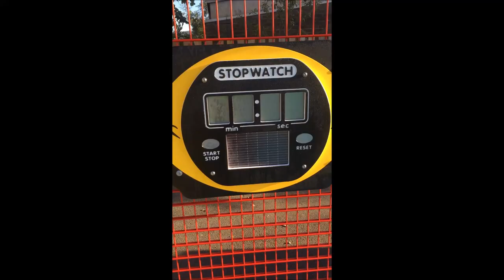Solar Stop Watch Timer Multi-Purpose Activity Facility Cumbria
Solar Stop Watch Timer Multi-Purpose Activity Facility Cumbria can be seen throughout this video. Our organization already has installed numerous multi exercise games spaces in educational facilities through the United Kingdom. The leading advantage to these types of games areas is that a variety of activities can be carried out in a single facility. In order to go well with specific centres, we will present the customers with a number of varied specifications and designs. All of our specs are actually customized to suit your centres budgets also. Surfacing types for instance needlepunch are available in a collection of colourings, making it well liked for educational institution's play grounds.

If you are interested in finding out about school games regarding sports, we recommend you visit this page. Here you can see how Sport England can help you and your school.

Several extra features can be included with multi-purpose activity facility. A number of appliances are available to the clientele, such as sports nets, basketball and netball hoops and also solar-powered stop-watch panels. Solar powered stop watch timers are excellent and safe for youngsters to utilize. This kind of equipment tends to make athletics activities just like races fun for the children so it helps to improve contribution. Our company of experts have the ability to undertake maintenance and repairs for your surface area to help keep it in great shape. Since children will likely be using this area, it is important to check it is safe to use. For more information on MUGA flooring please visit this

Thanks just for observing our clip. What exactly are your thoughts on which you've seen? We would like to listen to everything you say, you need to write a remark in the section beneath and we'll respond whenever we can. If you could possibly talk about and also like this clip on your own social network - that would be fantastic.